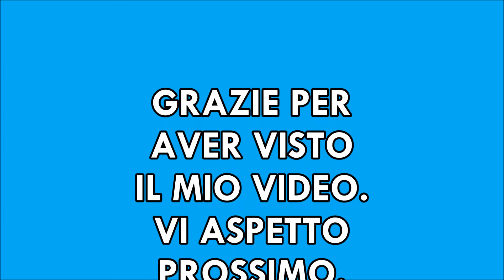SALDI ABBIGLIAMENTO E QUALCHE ACCESSORIO. (TERRANOVA,ALCOTT,H&M,P.ITALIA,OVS) MARIANNAPASSION89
CIAO A TUTTI E A TUTTE ECCOMI RITORNATA CON UN NUOVO VIDEO.